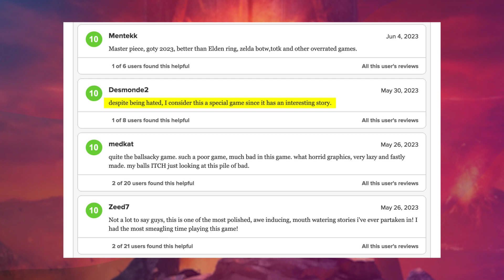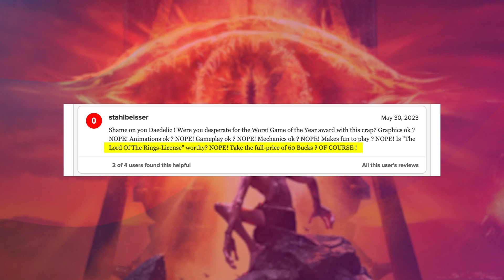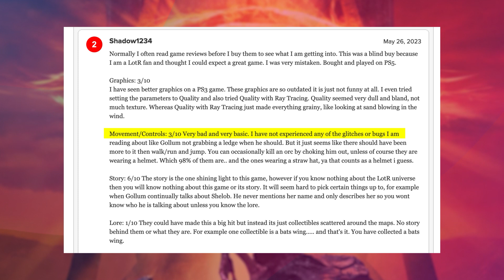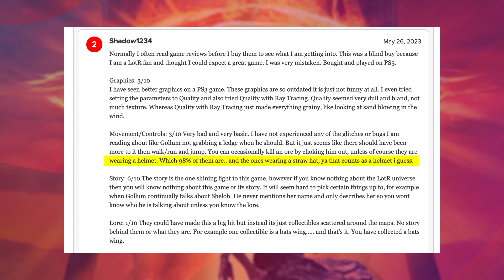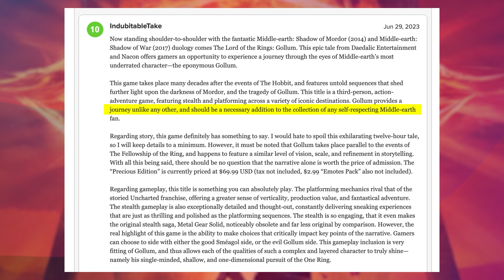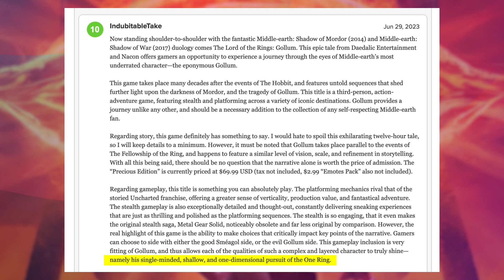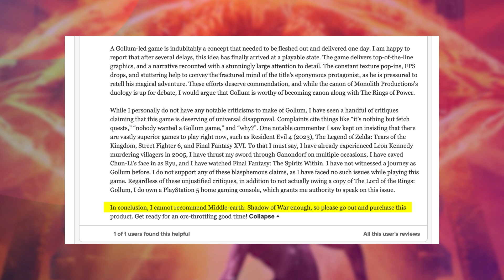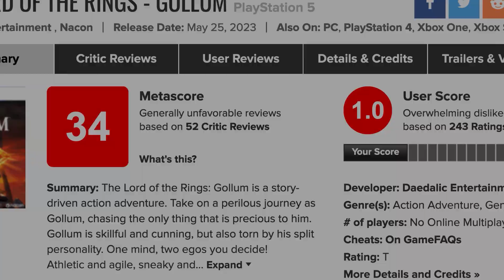Gamer Reviews: LOTR Gollum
Let’s check out what the gamers are saying about The Lord of the Rings: Gollum.